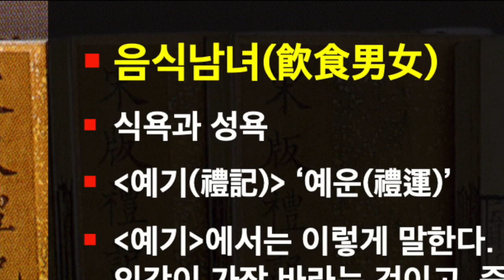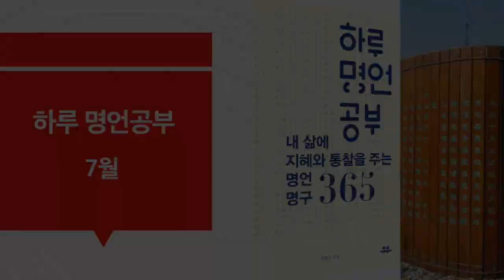하루 명언공부 : 7월 31일(음식남녀飮食男女) 식욕과 성욕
* 명구 출전 : [예기(禮記)] ‘예운(禮運)’
* 명구 해설 : [예기]에서는 이렇게 말한다. “식욕과 성욕은 인간이 가장 바라는 것이고, 죽음은 인간이 가장 싫어하는 것이다. 따라서 바라는 것과 싫어하는 것은 마음의 큰 언저리다. 사람이 그 마음을 감추기 때문에 헤아릴 수 없다.” 인간의 욕망 중에서 식욕과 성욕이 근본적인 욕망이다. 몸과 마음의 문제가 대부분 이 두 가지 욕망 때문에 일어난다. 다시 말해 가장 통제하기 힘든 욕망이란 뜻이다. 공자도 인간의 삶에서 빠질 수 없는 세 가지로 식(食), 색(色), 성(性)을 꼽았다. 그런데 인류학이나 민속학에서는 음식이 생리적 욕구임에는 틀림없지만 후천적으로 배운 문화가 인간의 음식에 어떤 작용을 일으키는가를 연구하기도 한다. 리안 감독의 ‘음식남녀’라는 영화가 바로 [예기]의 이 대목을 딴 것인데, 미각(味覺)을 잃어가는 요리사 아버지와 성장해가는 딸들 사이에서 벌어지는 갈등과 사랑을 음식을 매개로 인간의 욕망을 섬세하게 묘사했다.